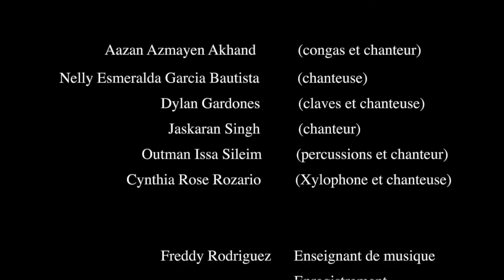Le lion est mort ce soir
Projet musical de la classe d'accueil à l'école secondaire Honoré-Mercier 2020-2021
Kim De Sylva - Enseignante d'accueil
Freddy Rodriguez - Enseignant de musique